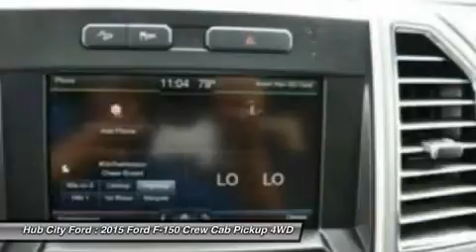2015 Ford F-150 15T593